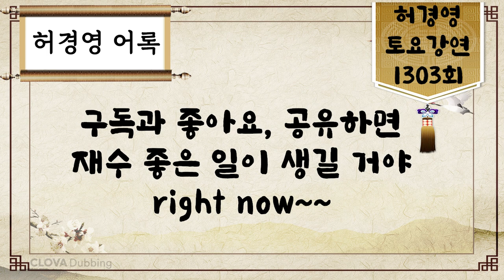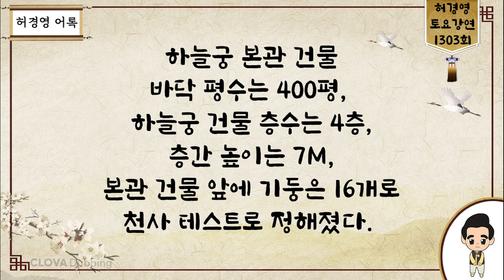토요강연 1303회 [이런자들은 허경영 지지자가 아니다]